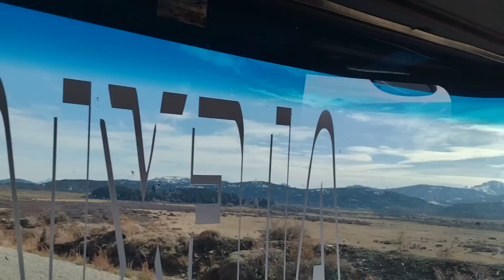➡️ Caminho até Villa la Angostura 🇦🇷 ❤️ , e quem vai Reto ⬆️ chega em Bariloche 😍🗻📌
📌   Precisando de RECAPAGEM de QUALIDADE, SERVICOS de BORRACHARIA ou VULCANIZACAO Pro Seu :
📌   CAMINHAO 🚚🚛
📌   CAMINHONETE 🛻 ou  OFF-ROAD 🚙  ???

💫💥ZANDAVALLI BORRACHARIA E RECAUCHUTAGEM DE PNEUS💥💫

   📌   EM CONCORDIA SANTA CATARINA, AO LADO DA MERCEDES BENZ 📌
                        💫   SEGURANCA E QUALIDADE É O NOSSO LEMA   💫

💥Precisando De Pecas e Serviços De Mecânica Para Seu CAMINHAO ou CARRETA ?💥

🚛 RODOMANN indústria e comercio de implementos rodoviários ltda. EM URUGUAIANA RS BR 472

NOSSOS SERVICOS :
          ALINHAMENTOS-SOLDAS MIG-TROCA DE MOLAS-SUSPENSORES E BALOES DE AR-EMBUCHAMENTOS-REVISAO de CUBOS-CONCERTOS DE CUICAS-REVISAO E CONCERTO DE AR CONDICIONADO-INSTALACAO DE GELADEIRAS COZINHAS-CONCERTOS DO BAU, LONA DE SAIDER INSTALACAO DE CATRACAS CONCERTOS TAMPAS DA CARRETA GRANELEIRA CHAPAS DE ACOALHO E TUDO QUE VOCE PRECISAR PRO SEU CONJUNTO ESTAR SEMPRE TOP NA RODAGEM !!!

Sejam todos Bem vindos ao Canal do Capa Seka 💁🏻‍♂️☕, Aqui temos Bom Humor Brincamos Muito e nos Divertimos sempre com responsabilidade e um conteúdo repleto de Informações, Aqui são todos bem Vindos e quem Vier por Bem e amor a estrada, Que Permaneça sempre com Nós durante Nossas Jornadas no trecho.

 SE VOCE FOR MOTORISTA 🙋🏻‍♂️ LEMBRE-SE 💥  DE BEBER AGUA 🥤E BATER OS PNEUS 🚚 BOA VIAGEM 🛣️💪🗿